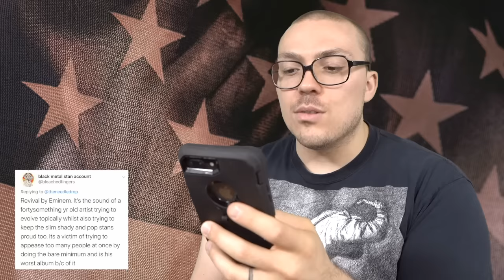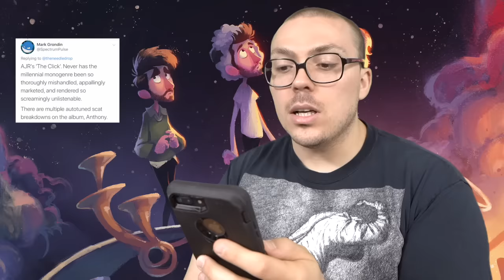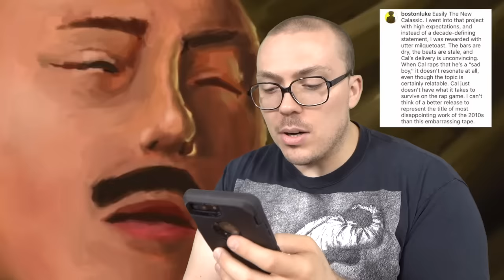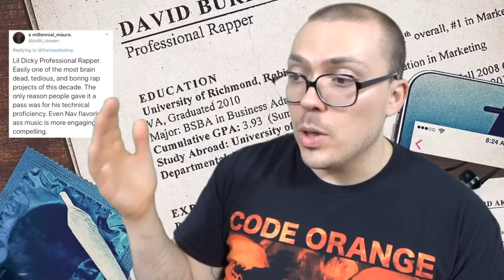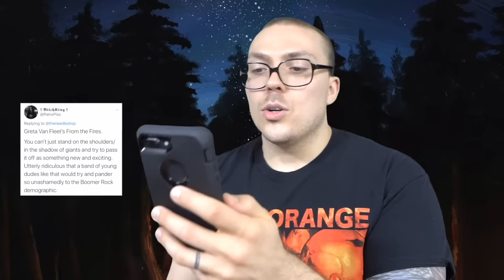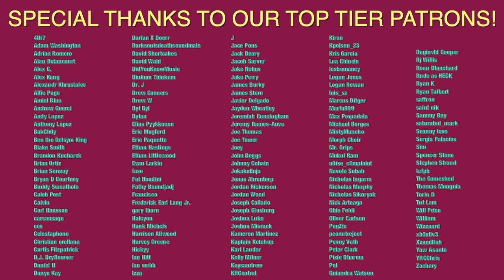LET'S ARGUE: Worst Album of the Decade Pt. 2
This batch of albums includes Revival, The Click, Dead Petz, Scorpion, The New CALassic, 17, Simulation Theory, Deathreats, Bad Habits, Professional Rapper, Supermarket, From the Fires, and Lulu.